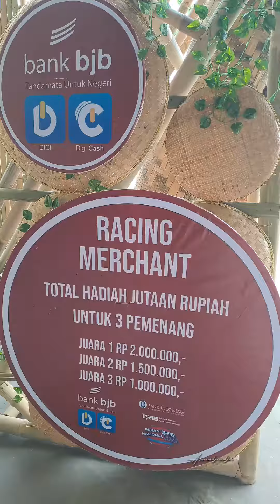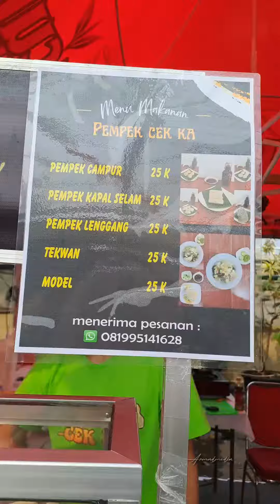Festival Seuhaaah Bandung 2023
🔥🔥🔥 SEUHAHH FESTIVAL IS BACK 🥵🥵

Siap-siap buat Warrr PEDAASS  wargi bandung di @foodfestivalbandung

Banyak bangett program menarik bagi kamu yang jajan pakai  DIGICASH

bakalan ada lebih dari 70 tenant kuliner di event ini yang wajibbbb kamu cobain 😋

jangan lewatin FLASH SALE 17,- 🔥

Kamu bisa dapetin makanannya hanya dengan harga 17 PERAK AJA di jam 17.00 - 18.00 yaa

So guysss... Jangan lupa Catet tanggalnya !!

📍 @pvjofficial sky level